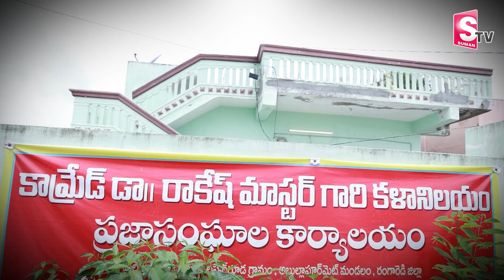Rakesh Master House Exclusive Visuals | Rakesh Master Home Tour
Rakesh Master House Exclusive Visuals | Rakesh Master Home Tour |  @SumanTVEmotionalNews

Telugu Motivational Video for Students/Success in Life - Telugu Inspirational Videos, Emotional News